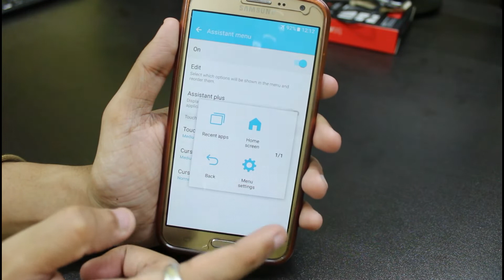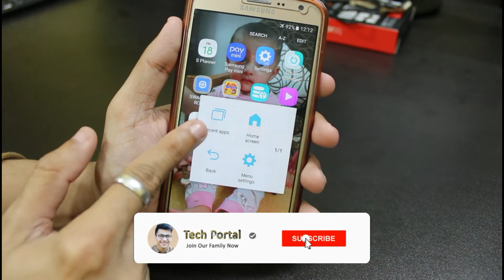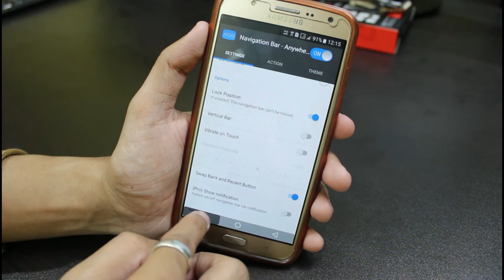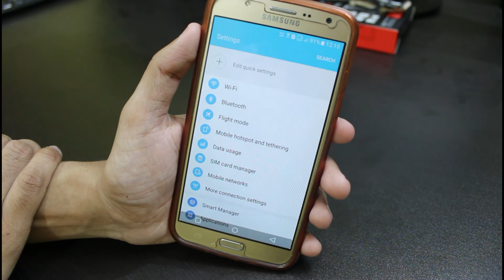How To Fix Samsung Back and Recent Key | Samsung Back Button Not Working (Solution)